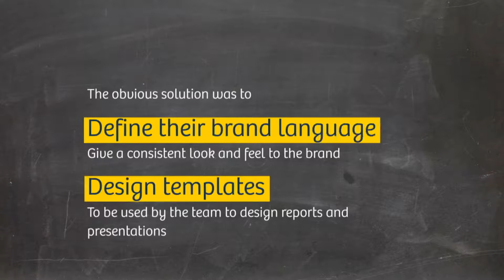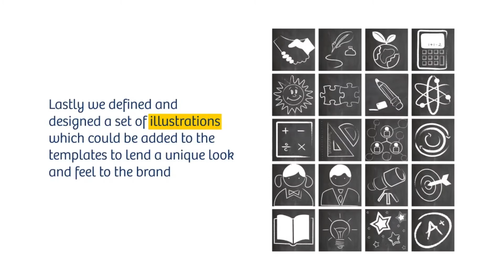Design for Non-Designers | CSF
Overview:
Central Square Foundation is a philanthropy fund and policy think tank focused on improving learning outcomes within the Indian school education system. It achieves this by supporting exceptional social entrepreneurs and influencing public policy by highlighting learning and knowledge. Its success depends not only on the results but communicating in a way conducive to influencing various stakeholders.

The Challenge
Similar to the social entrepreneurs it supports, CSF too worked like a typical start-up. We were aware there would be no professional designers to execute the design language and the internal project teams would design their own reports. Our task was to define the design language and design templates that could be leveraged  internally by the project teams.

The Solution
We wanted the designs to work even after they left the design studio. We created and defined a system of design which would empower the project teams to design their own reports using word processing softwares.